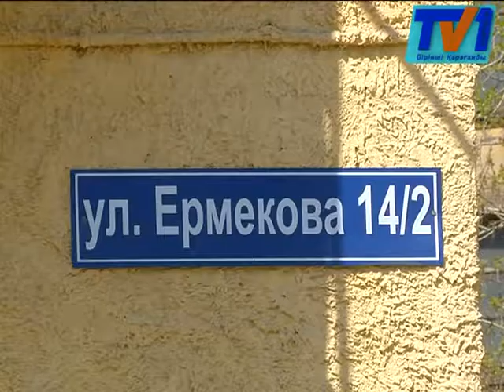Қарағандыда жерге қатысты дау шығып жатыр.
Ермеков көшесінің тұрғындары қолымыз әрең жеткен балалар алаңы белгісіз кәсіпкердің меншігіне өтті деп ұлардай шулап отыр. Бірнеше ай бұрын басталған жөндеу жұмыстарына қуанған халық ойын алаңы осыдан он жыл бұрын сатылып кеткенін жақында ғана білдік дейді. Ал жаңа меншік иесін тіпті әлі күнге дейін көрмедік деп қапалы.
Бар қиындық биылғы жылы ауланы абаттандыру жұмыстары жүргізілгенде басталған. Тұрғындар бөтен адамдардың көшедегі ағаштар кесілгеннен кейін пайда болғанын айтады. Балалар алаңының 2008 жылы сатылып қойғанын да халық солардан білдік деп отыр.
Людмила Бабина бұл үйде 56 жыл бойы тұрады. Осы уақыт аралығында ешқандай құжатқа қол қоймағанын айтады. Ал балалар алаңының жаңа иелерін алғаш рет көріп отырмын дейді.
Қазыбек би аудандық әкімдігі мемлекеттік жоба аясында жөндеу жұмыстарын да бастап қойған. Жоспар бойынша ауладағы ағаштары да кесіліпті. Енді шенеуніктер ойын алаңын құрып, жаңа қоқыс жәшіктерін орнатуы тиіс.
Бірақ тұрғындар бұл қуанышымыз ұзаққа созылмай ма деп қорқады. Өйткені он жылдан бері күткен жөндеу жұмыстары ойын алаңын сатып алған кәсіпкердің кесірінен тоқтауы мүмкін.
Ал дау шыққан жерге жауапты әкімдік өкілдері ауланы абаттандыру жұмыстары бес жыл бұрын жоспарланып қойылғанын айтады. Сөздерінше, сметалық құжаттаманы тексеру барысында ешқандай қиыншылықтар туындамаған екен.
Ал жер қатынастары бөлімінің мамандары жерге қатысты шыққан шуды бақылауға алатын болды.
Анықталғандай, аталған жер учаскесі тоғыз жыл бұрын сатылып қойған. Бірақ тұрғындар осы уақытқа дейін меншік иесінің байланысқа шықпағанына ашулы. Қалай болғанда да әлі күнге дейін үнсіз отырған кәсіпкерден халық жерімізді алмай қоймаймыз деп отыр. Өйткені, бұл  алаң он тұрғын үй бүлдіршіндерінің жалғыз ойнайтын жері екен.